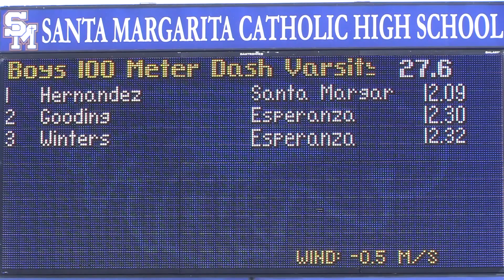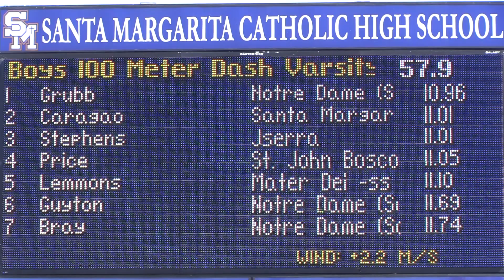2018 TF - Eagle Invite - 100 (Var Boys, 3 Heats)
This is all 3 heats of the Varsity Boys' 100 Meter Dash from the Eagle Track & Field Invitational held at Santa Margarita Catholic High School on February 24, 2018 in southern Orange County (California).

Top 5 Individuals:
1   Trent McDuffie     11   St. John Bosco     10.95   Heat 2
2   Christian Grubb   11   Notre Dame (SO)  10.96   Heat 3
3   Richie Caragao    12   Santa Margarita   11.01   Heat 3
4   Kelley Stephens  12   JSerra                     11.01   Heat 3
5   Level Price           12   St. John Bosco     11.05   Heat 3
                ( Winds -  H2: +0.1;  H3: +2.2 )

An indexed and YouTube-linked list of all of our videos from the 2018 Eagle Invitational will (eventually) be posted to:
                  hdRunners.com                                               (Sean)